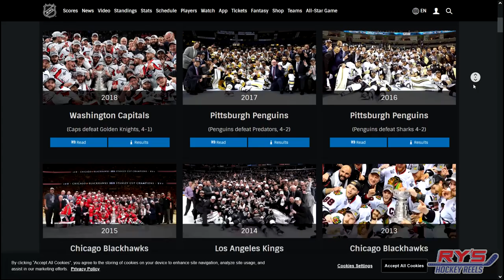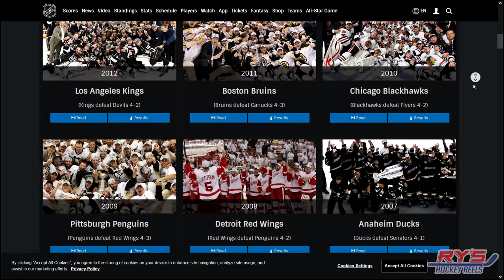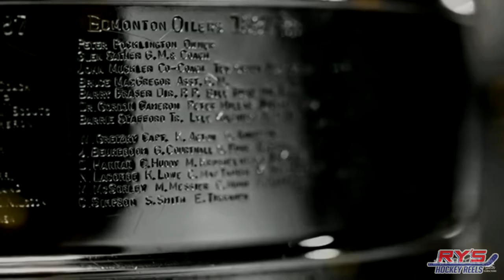Hockey's Elusive Olympic Gold Medal | Triple Gold Club 2022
NHL players did not celebrate any gold medals at the 2022 Winter Olympics in Beijing impacting the legacy for most winning players currently in the game. In this video we are discussing hockey's elite champs and the Triple Gold Club.

Who will be the next players to write history and be inducted into hockey's most prestigious club?

0:00 Pinnacle of Hockey Success
1:16 What's the Triple Gold Club?
2:07 Who's in the Triple Gold Club?
3:44 Elusive and Elite
4:54 On the Brink
6:06 Team USA Struggles
7:04 The Old-Timers
8:40 The Next Gen